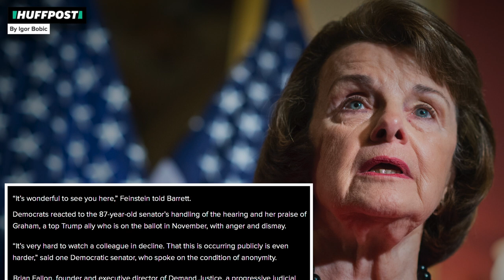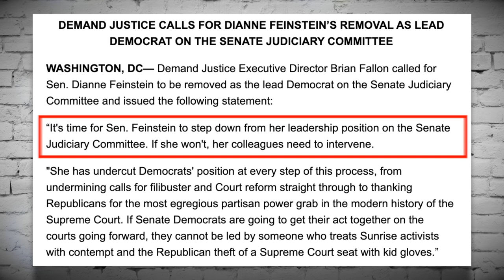Even Other Senate Democrats Are Mad at Dianne Feinstein—And Rightfully So